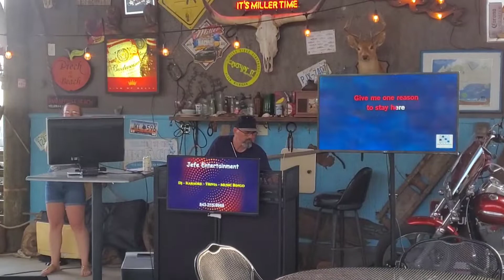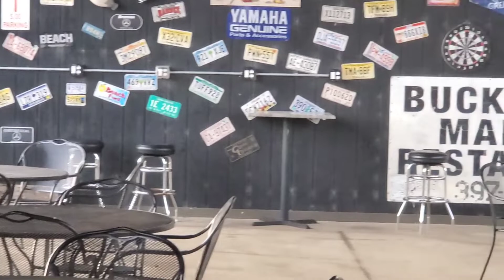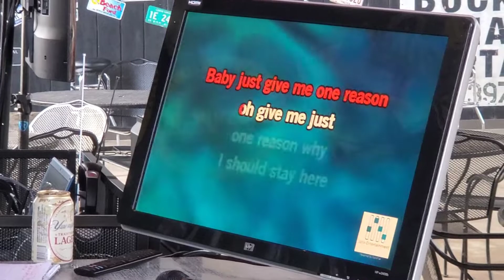Bucksport Marina Karaoke Conway SC ICW Myrtle Beach